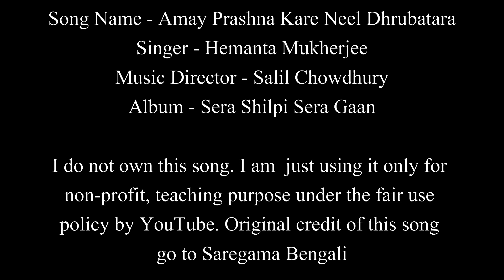Amay Prashna Kare | Hemanta Mukherjee | Guitar Chords Lesson+Cover, Strumming Pattern, Progressions.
Amay Prashna Kare Neel Dhrubatara | Hemanta Mukherjee | Easy Guitar Chords Lesson+Cover, Strumming Pattern, Progressions...

Song: Amay Prashna Kare Neel Dhrubatara
Song: আমায় প্রশ্ন করে নীল ধ্রবতারা
Artiste: Hemanta Mukherjee
Music Director: Salil Chowdhury
Lyricist:  Salil Chowdhury
Album: Sera Shilpi Sera Gaan